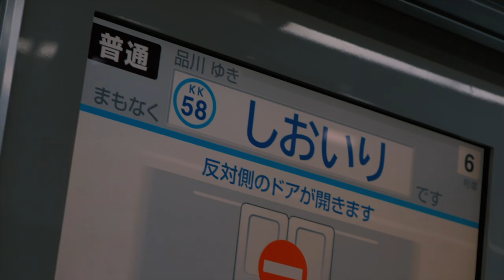Kensuke Takahashi - Yokosuka, Crazy Chu-Hi -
MURAL : KensukeTakahashi

Filmed : YOSHI TRAVEL FILMS

Curated: Garden Grove

Concept :
アメリカの国鳥であるハクトウワシと
日本の国鳥であるキジを、横須賀市の木、オオシマザクラの一本の枝の上に配置しました。 クレイジーチューハイの2Fはシーシャバーになってるので、その煙が円になるような構図にし、店の看板犬であるジャックラッセルテリアのジャンゴを中心に置きました。